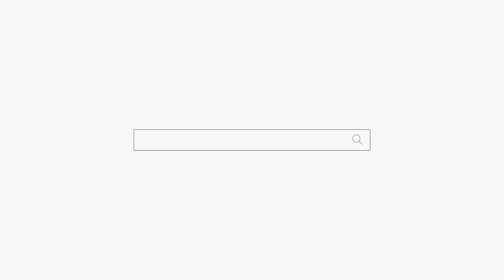보디빌더의 꿈 용군TV 천상선녀 천안점집 평택점집 안성점집 유명한점집 용한점집